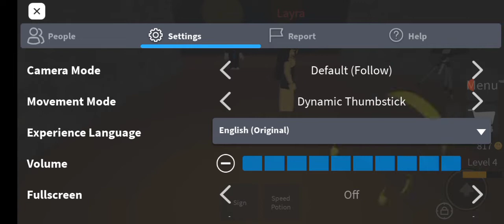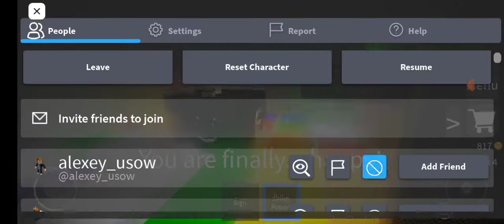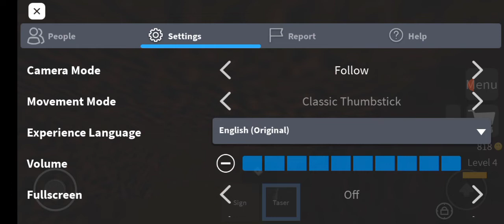LET'S PLAY ROBLOX INFECTION SMILE